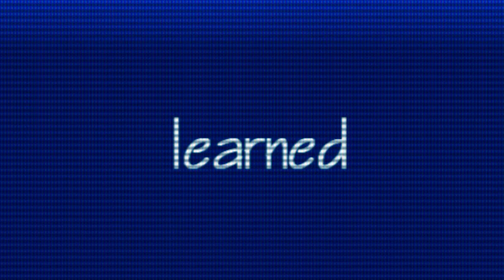Damon; L-O-V-E's just another word I never learned to pronounce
How, do I say I'm sorry cause the word is never gonna come out no

Song:
Starstruck
by 3OH!3.